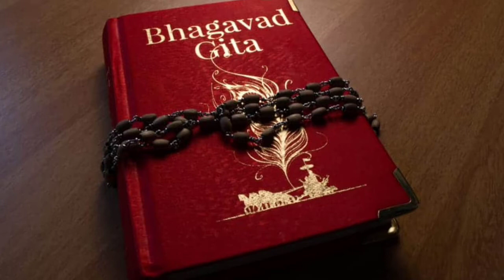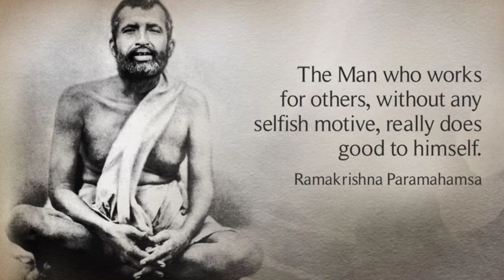৪২তমপর্ব|শ্রীরামকৃষ্ণের আলোর অধ্যাত্ম-স্বাস্থ্যকেন্দ্র "প্রাণারাম"|Kshiti Datta|Kastipathar:Pranaram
৪২তমপর্ব
শ্রীরামকৃষ্ণের আলোর অধ্যাত্ম-স্বাস্থ্যকেন্দ্র "প্রাণারাম"
Kastipathar:Pranaram
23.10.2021